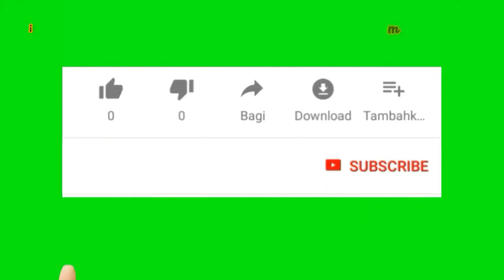Pantai Indrayanti Yogyakarta Pantai Terbersih dan Terindah di Gunung Kidul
Perjalanan mengunjungi destinasi yang keren kita lanjutkan ke Sebuah Pantai yang sangat terkenal akan keindahan panoramanya dan dikelola dengan manajemen modern yakni Pantai Indrayanti di Kecamatan Tepus Gunung Kidul. Silahkan tonton persembahan kita.